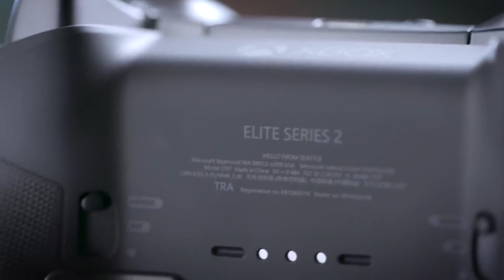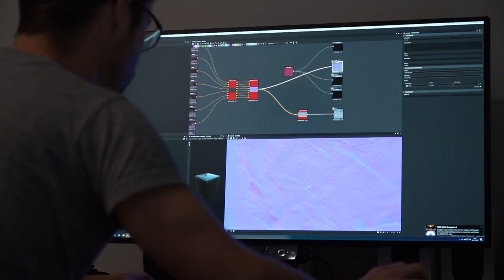ULTIMA HORA | XBOX SERIES X | ¿CUANDO HABRÁ MAS STOCK DE LA CONSOLA? ¿QUE OCURRE? DETALLES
MI ORDENADOR:
👉Caja: CORSAIR Graphite Series 230T
👉Procesador: Intel i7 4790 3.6 Ghz
👉Placa Base: GIGABYTE G1.SINPER Z87
👉Memoria RAM:  Corsair Vengeance- Memoria RAM DDR3 16 GB (4 x 4 GB)
👉SSD: SSD Force Series  LX 128GB
👉Refrigeracion Liquida: Corsair Cooling Hydro Series H75 - Refrigeración Líquida
👉HDD PRINCIPAL: WD BLUE (DISCO SÓLIDO 1TB)